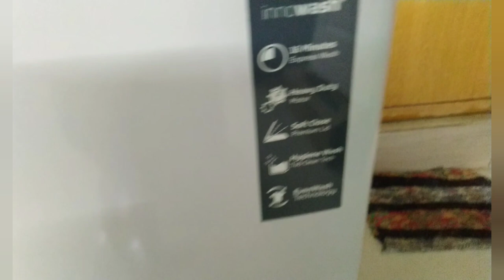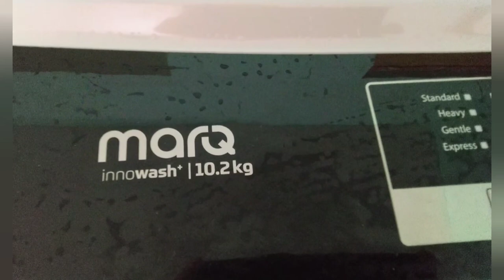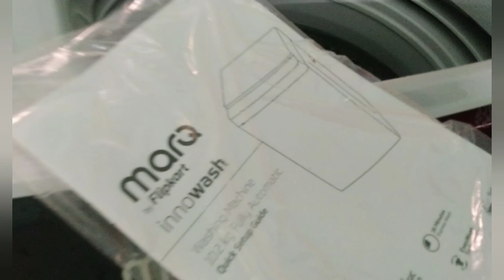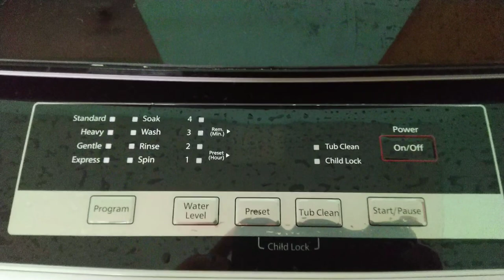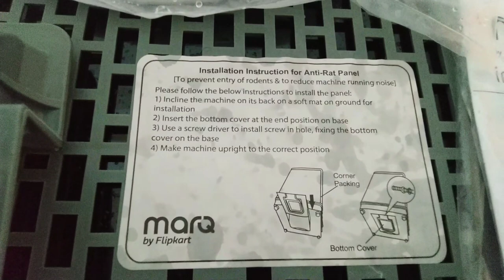Innowash Washing Machine Review / New Washing Machine